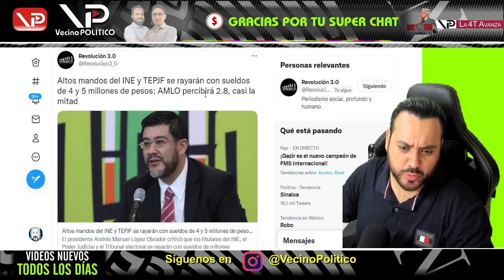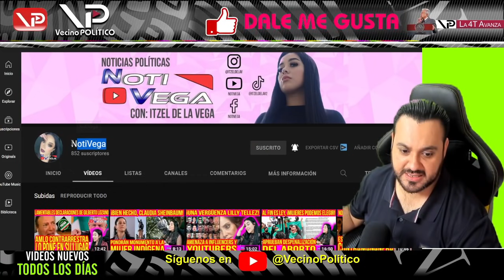LORENZO REVIENTA ¡ EXIGE MAS DINERO A LA FEDERACION NO LE BASTA SU MILLONARIO SUELDO ! CONGRESO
LORENZO REVIENTA ¡ EXIGE MAS DINERO A LA FEDERACIÓN NO LE BASTA SU MILLONARIO SUELDO ! CONGRESO - VECINO POLITICO